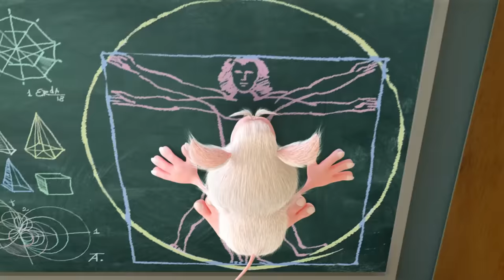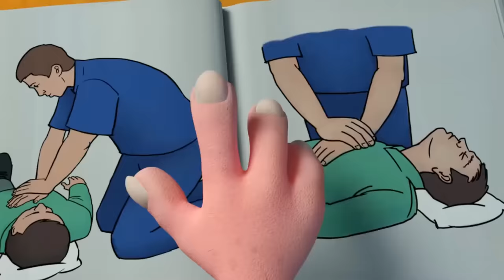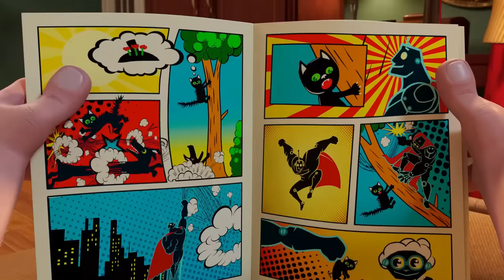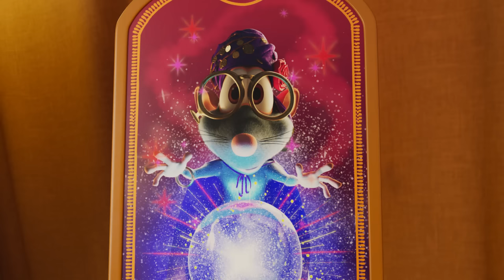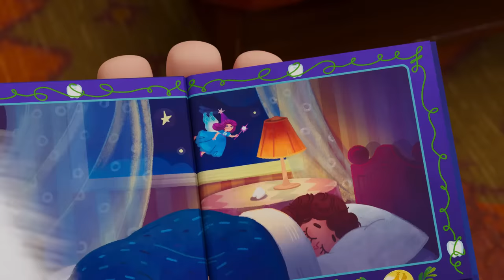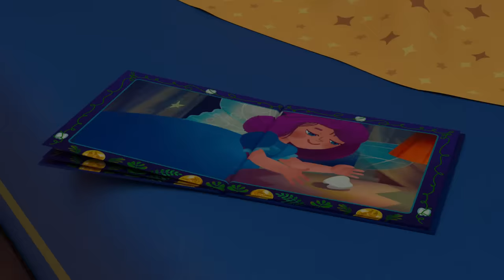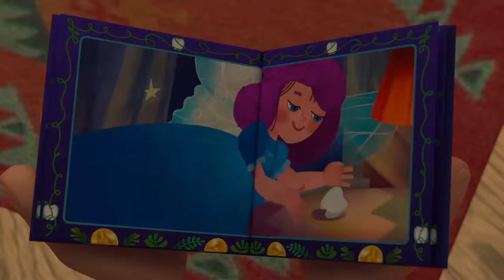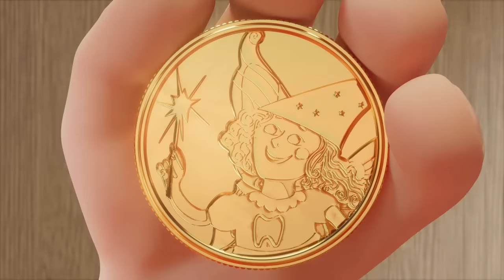Booba ⭐ New episode 🔬 Science Center 📻 Cartoons collection 🧶 Moolt Kids Toons Happy Bear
Funniest cartoon video on Mootl Kids Toons happy bear channel.
Booba ⭐ New episode 🔬 Science Center 📻 Cartoons collection 🧶